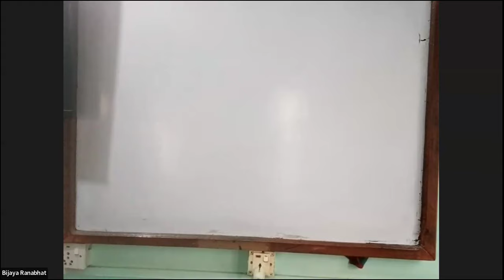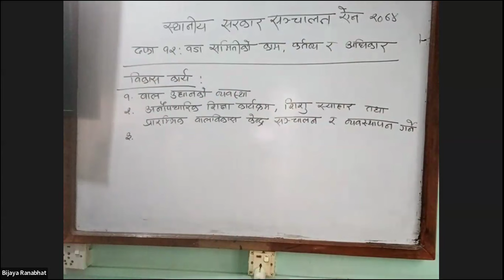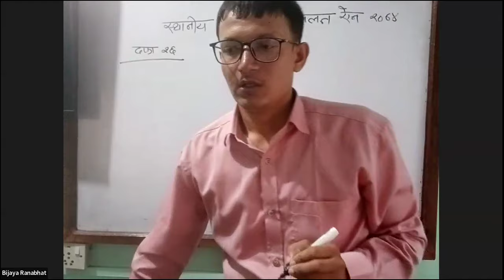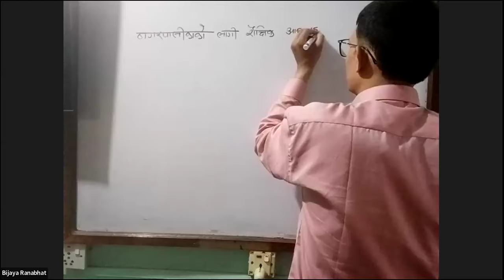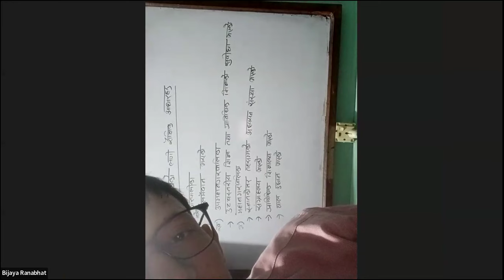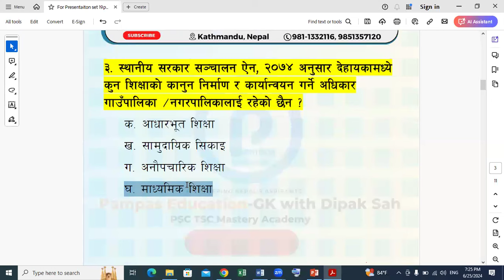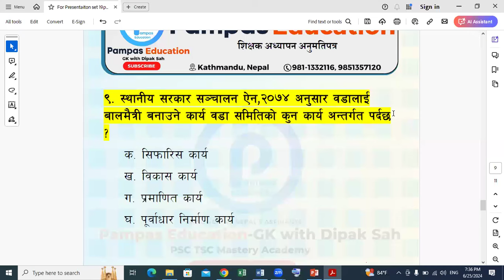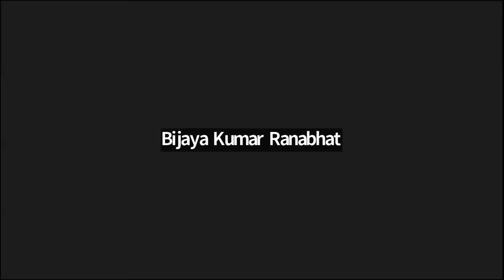TSC || Teaching License ||2081-03-11